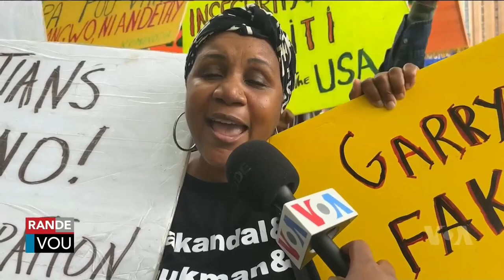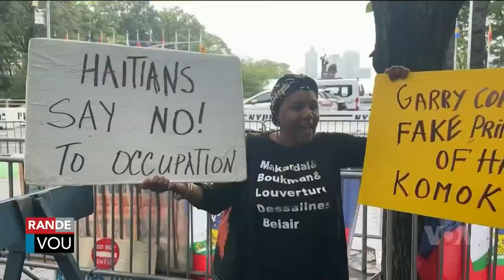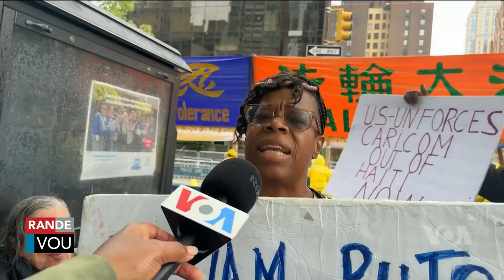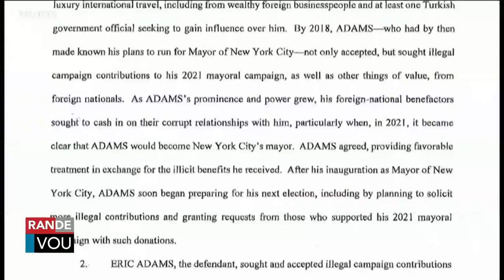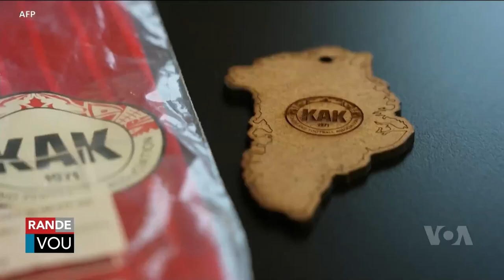LAVWADLAMERIK 26 SEPTEMBRE 2024 NOUVÈL CHO CHO